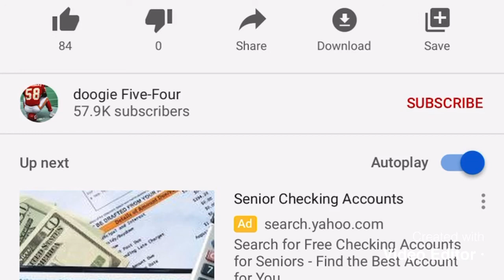By My Side (2008) (Speed up)